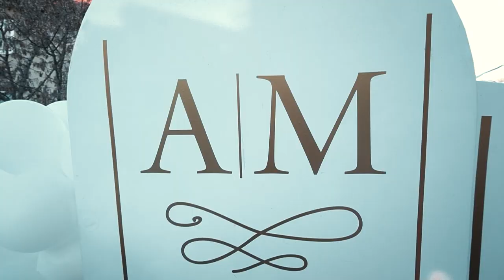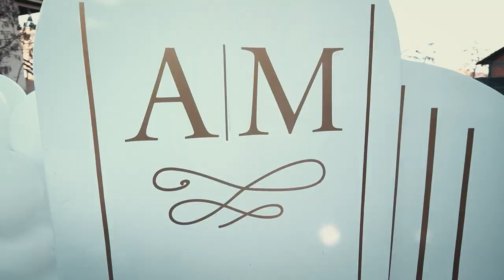25-4 - Svadba Fam Karisik Mirsela & Anes 25.12.2022 Gosti JANA BADJI i NIKi